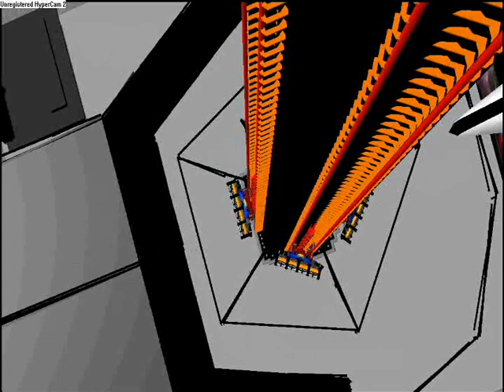POWER TOWER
La power tower consiste en una torre de lanzamiento vertical a 100m de altura, una inclinacion de 45º para luego hacer 76m de caida libre, fuerzas gs extremas y mucha diversión